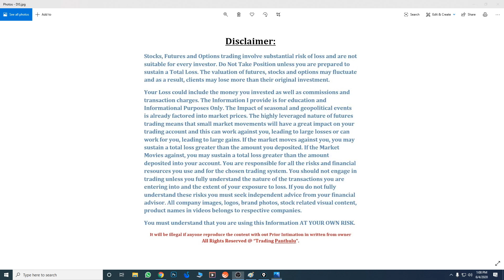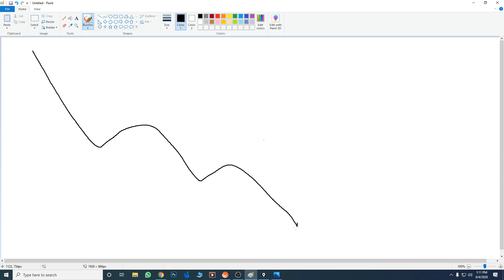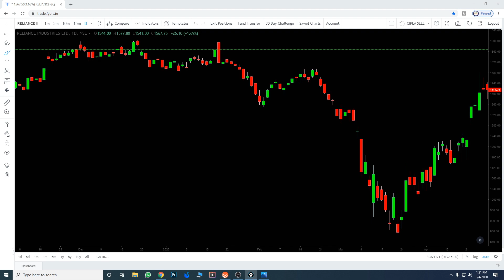Support and Resistance Telugu | Support and Resistance Strategy | How it Breaks | Trading Panthulu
Hi Everyone,
You can reach us out on 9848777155

Join Fan Club for all Live Sessions.

Support and Resistance Telugu - Hi Friends welcome to Trading Panthulu Channel.
As i Explained in my Earlier Video, How to Draw Support and Resistance Lines in Chart, and how to find support and Resistance in Live Markets.

Here in this video you will come to know how support Breaks and How Resistance Breaks in Telugu.

You need to Watch my Previous Video and than only watch this for Better Understanding.

Most of the you-tubers don't say where exactly Stocks Break Support and resistance. You can cross check.

Im here to teach you things. Only your role is to Practice and implement those in live market.

Hope this brings you profits in Live Markets.

You will find all educational videos in Playlist, I Request everyone to go check our playlist and Practice on it , You will able to learn all "Technical Analysis, and Technical Indicators in Stock market.

Hope this Video helped you and stay Tune for further Videos, we are Trying to make this Channel as best "Stock Market Telugu Channel".